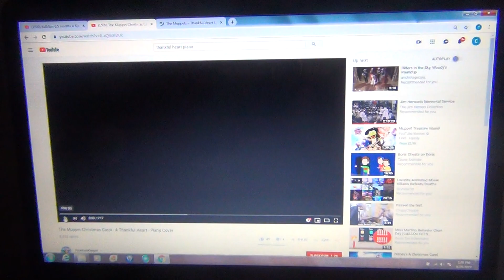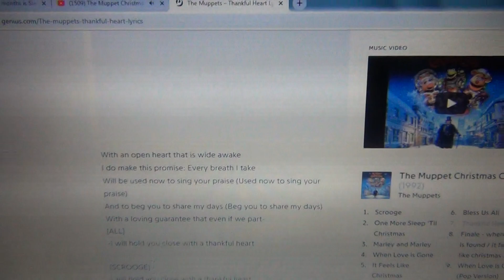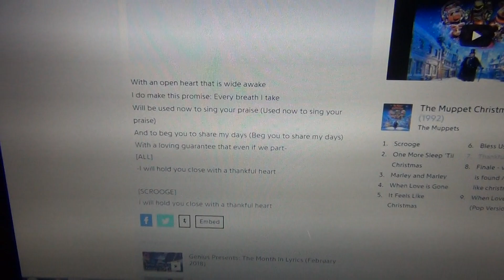Thankful Heart (In Loving Memory Of Russi Taylor 1944-2019)